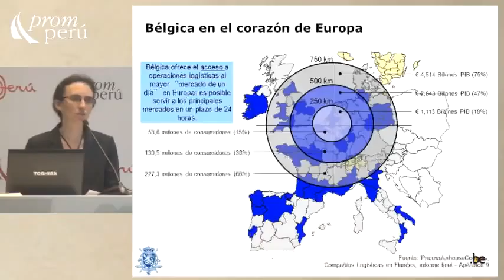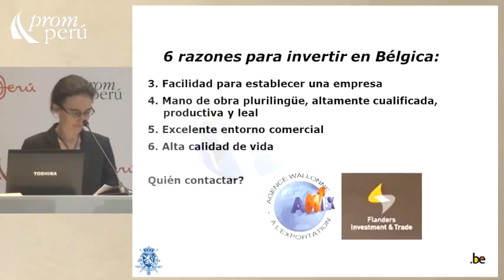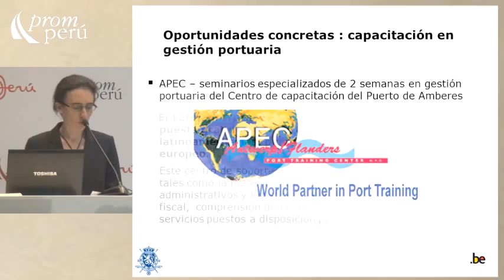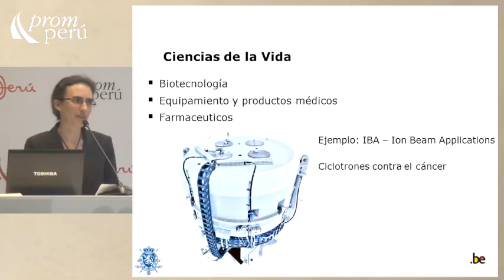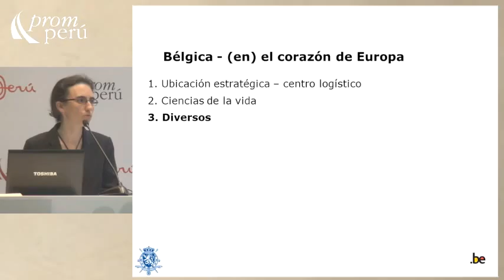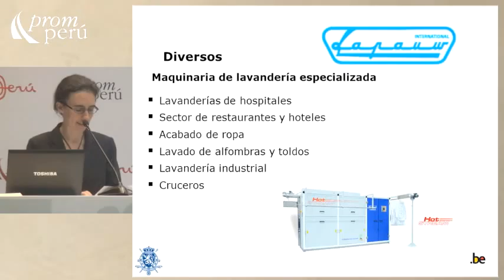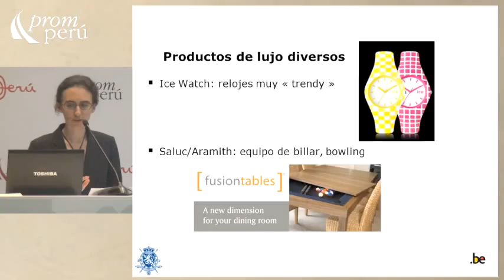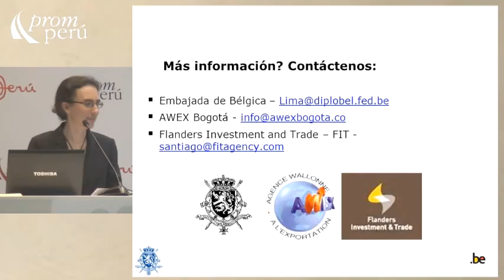Bélgica en el corazón de Europa [05 de marzo de 2014]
Ponencia del Seminario Miércoles del Exportador PromPerú:
"Bélgica en el corazón de Europa"

VAN QUATHEM, Liesbet
Embajada de Bélgica